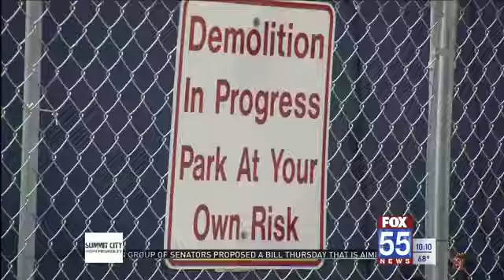$350K cleanup OK'd for Fort Wayne river site set for housing